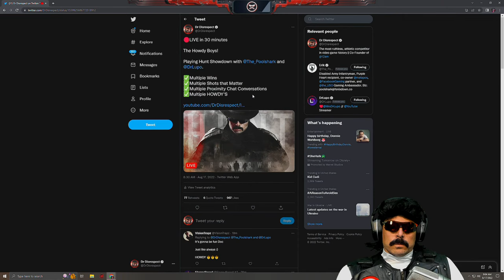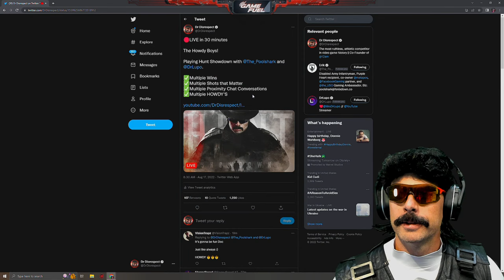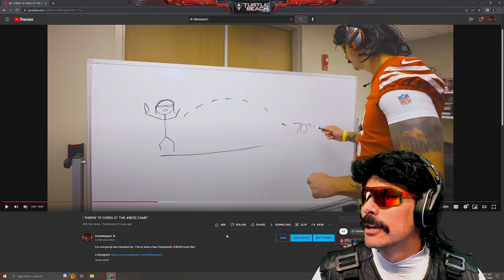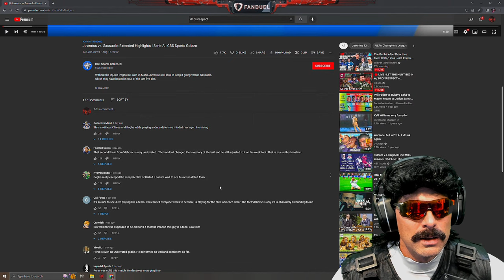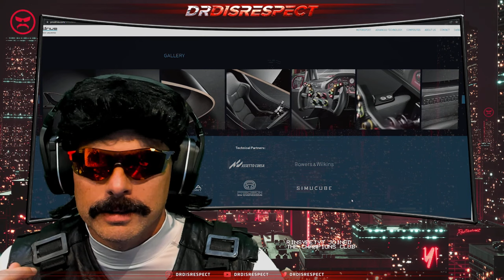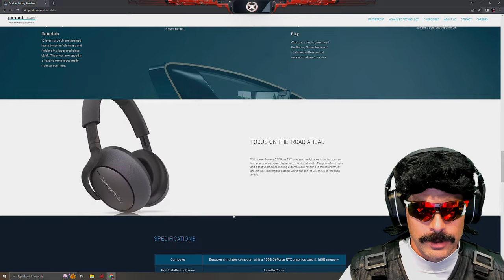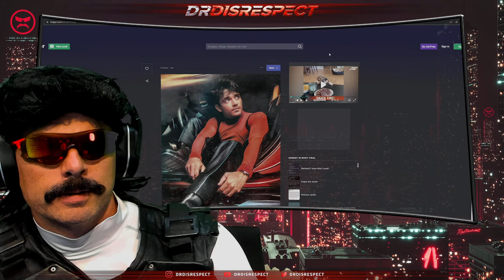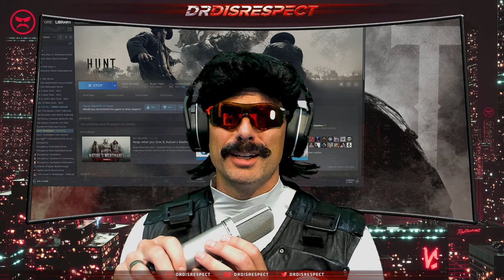🔴LIVE - DR DISRESPECT - HUNT SHOWDOWN - THE HOWDY BOYS